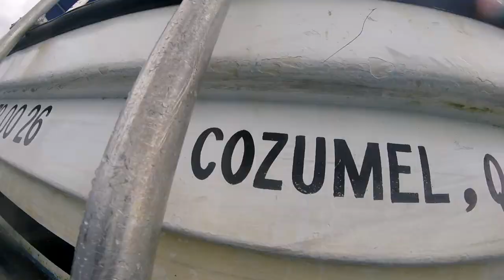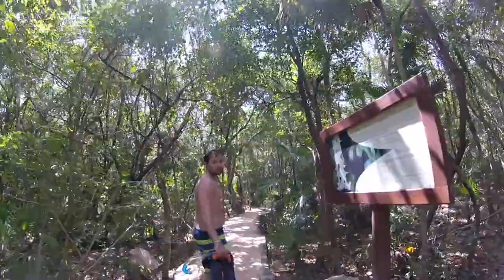Fernanda and Jonathan Honeymoon in Cancun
Charles William, Where You Wanna Be
Songs of Water: Golden Summer
Hollywood Nobody: Kiss the Pain Away
Castlecomer: The Noise